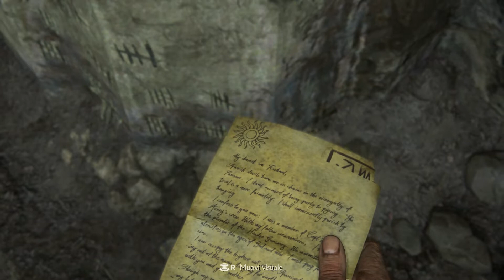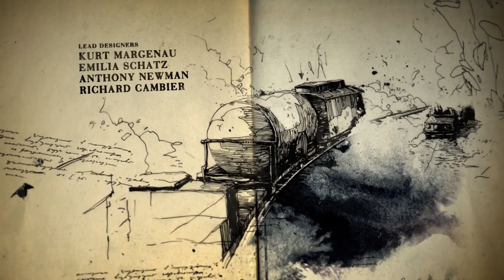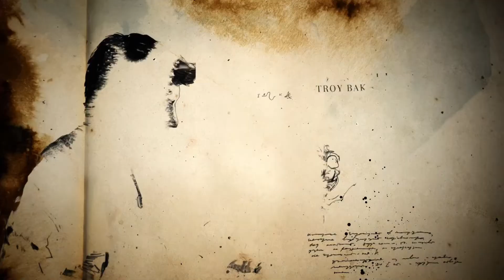UNCHARTED 4: FINE DI UN LADRO (PS4) - gameplay ITA parte 2 "Un Luogo Infernale"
"Uncharted 4 Fine Di Un Ladro" per Ps4

Difficoltà: Difficile

"Drake si è intrufolato in una prigione panamense, alla ricerca di un antico manufatto. Ma non tutto va come previsto"

Ecco il quarto capitolo della serie. Il gioco raggiunge un livello grafico pazzesco rispetto i precedenti capitoli della serie, nonché una sceneggiatura e trama eccezionale